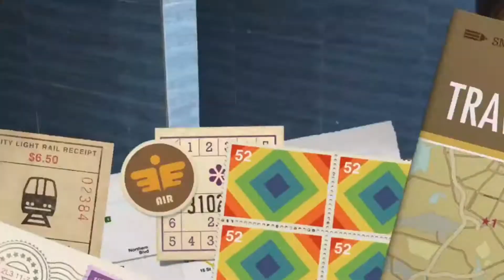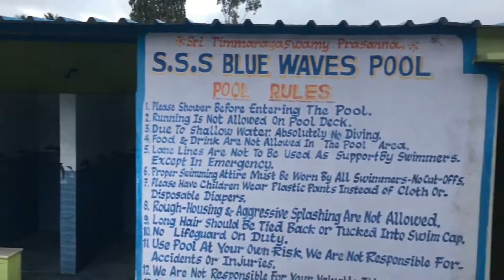Wish you happy birthday YASHWANT || Lead of swimming is my passion